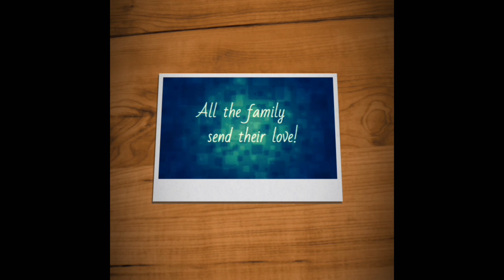Wednesday 10th May 2017